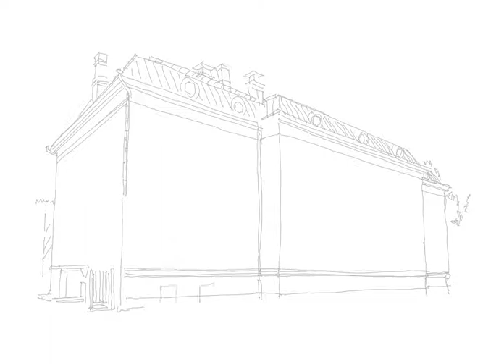Drawing Porin Tyttölyseo | reMarkable paper | Time-lapse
Porin Tyttölyseo (Tipula) designed by Yrjö Sadenius in 1902. Sketch on reMarkable paper tablet. Digital watercolour with Corel Painter. Music by me.